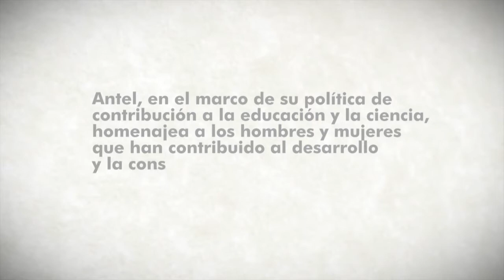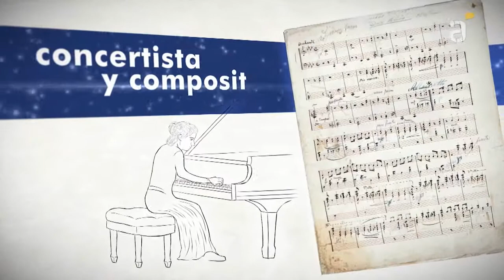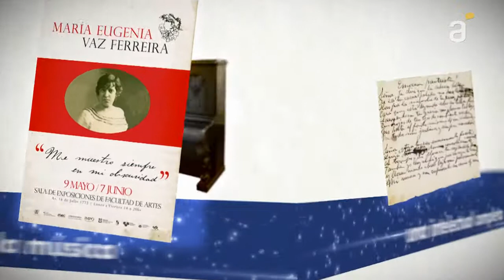Homenaje a María Eugenia Vaz Ferreira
María Eugenia Vaz Ferreira fue una escritora y música uruguaya integrante de la generación del 900.
A través del siguiente micro biográfico te invitamos a conocer la vida de María Eugenia Vaz Ferreira. Una artista integral que  conjuga la literatura, la plástica y la música; una intelectual completa, capaz de abordar ensayos y problemáticas sociales.